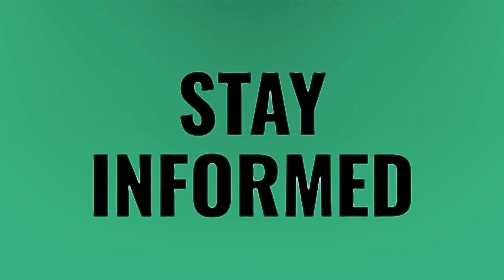How much are VIP BTS concert tickets?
BTS Concert Tickets Cost • How much are VIP BTS concert tickets?